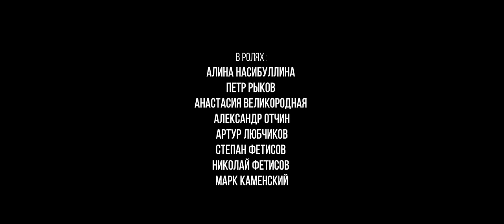АИГЕЛ – Пыяла («Пыяла») // AIGEL – Piyala (Piyala, 2020) [Tatar | English | Russian subtitles]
АИГЕЛ – Пыяла // AIGEL – Piyala
Amazon Music

Режиссер: Алина Насибуллина
АИГЕЛ | AIGEL: Илья Барамия и Айгель Гайсина

Алина Насибуллина: «Девушка невольно попадет в ловушку, расставленную любящими ее людьми. Ее семья владеет пилорамой в небольшом городке и промышляет незаконными вырубками, а жених помогает им их организовывать. Они от всего сердца желают ей семейного счастья и не понимают, как можно желать другого или не любить своего будущего мужа. Она не может отличить одного от другого, разобраться что плохо, что хорошо. В голове путаются мысли: свои и чужие; и разобрать собственный голос очень сложно. Она чувствует, что совершает ошибку, срывает долгожданную свадьбу, своим  поведением ставит под угрозу бизнес собственной семьи. Кажется, она сходит с ума, доверяясь внутреннему голосу,  странным совпадениям и знакам. Она ищет спасения и пытается выйти из лабиринта, в который непроизвольно угодила. Бежать некуда, и лес - единственное место, где она чувствует себя в безопасности и по-настоящему свободной. Она уходит от идеальной, комфортной и понятной жизни туда, где человек живет по иным законам, где все может быть возможным и смерть – это не конец, а начало чего-то большего».

Режиссер: @etoialina
Продакшн: @1147_productions
Каст: @etoialina, @velikvelik, @rykovpeter
Исполнительный продюсер: @brecha_s
Оператор: @vsldldvs
Стедикам: @_voros
Сценарист: @katya.zayaz
Звукорежиссер: @hollenthon85
Монтаж и титры: @elizarovich
Художник-постановщик: @d.frankstein
Цветокоррекция: @zimmerman.color
Художник по костюмам: @ma_sheko
Художник по гриму: @stolbovaekaterina
Администрация: @nikita.luppov, @medvedkow, @director_serega
При поддержке: @first_rental

Cтекло

Пусть посмотрит,
Как ты швыряешь стекло любви,
Разбиваешь на осколки
Стекло подлинного счастья
В глазах – глаза
В глазах – глаза
В глазах
моего ангела – стыд
В руке – рука
В руке – рука
В сцепленных ладонях –
осколки стекла

В глазах – глаза
В глазах – глаза
В глазах – глаза
В глазах – глаза
В руке – рука
В руке – рука
В руке – рука
В руке – рука